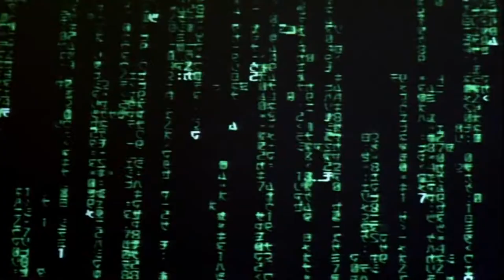The Matrix - Official Trailer # 1[HD] [Viki Trailers]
Keanu Reeves stars as Neo, a disaffected computer hacker seeking the answer to the question, "What is the Matrix?" His search leads him to the elusive Morpheus (Fishburne), who begins to enlighten Neo about the illusions of his so-called reality. In accepting the answer Morpheus provides, Neo is hurled into a futuristic world where old realities are shattered, and he must fight for his life, and the future of humanity, against a dangerous group of inhuman government agents.

Cast: Keanu Reeves, Laurence Fishburne, Carrie-Anne Moss, Hugo Weaving, Gloria Foster, Joe Pantoliano, Marcus Chong, Julian Arahanga, Matt Doran, Belinda McClory, Paul Goddard, Robert Taylor, David Aston, Marc Gray

Studio: Warner Bros. Pictures
Director: Andy Wachowski, Larry Wachowski
Screenwriter: Andy Wachowski, Larry Wachowski
Genre: Action, Sci-Fi, Thriller